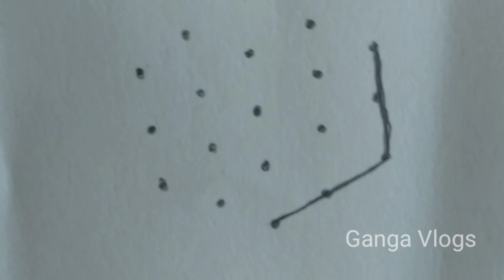ఉగాది రోజు వేసే అచ్చతెలుగు ముగ్గులు సిరీస్ ||ugadhi festival ugadhimuggulu designs#2023#ugadhimuggu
Hi friends
Today in this video i have started ugadhi rangoli series and this was first one and please watch all series rangoli and do

Thanks